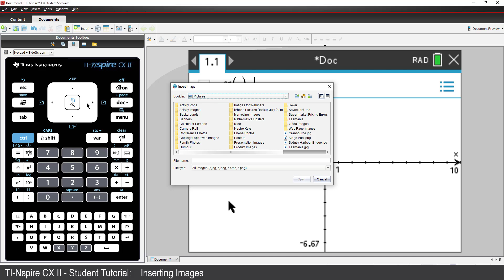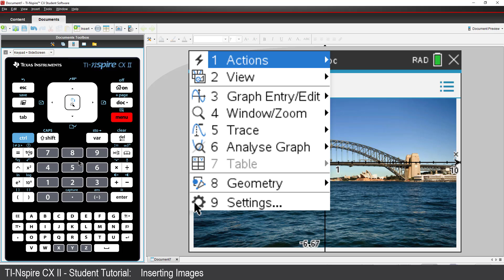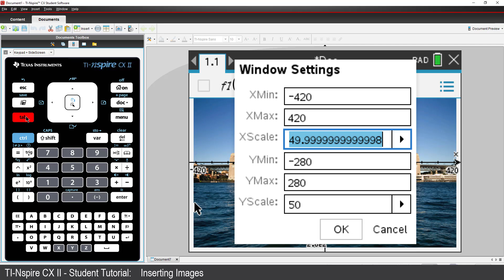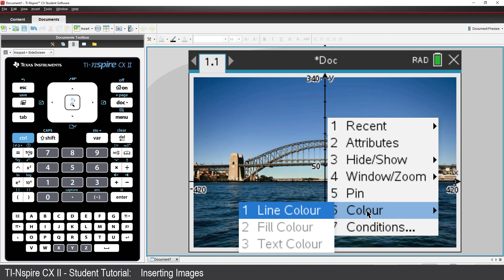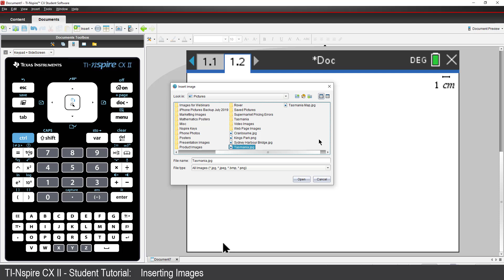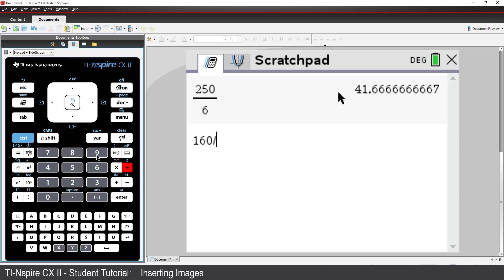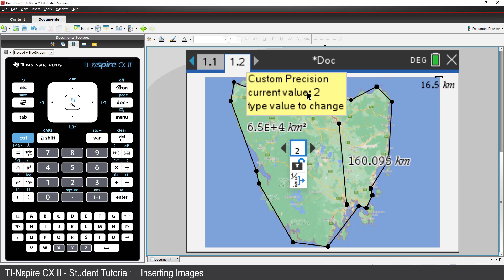Inserting and Using Images | TI-Nspire CX II | Getting Started Series - Graphs and Geometry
This tutorial is part of a complete getting started series for the TI-Nspire CX II. Watch the entire series from the Texas Instruments Australia website.